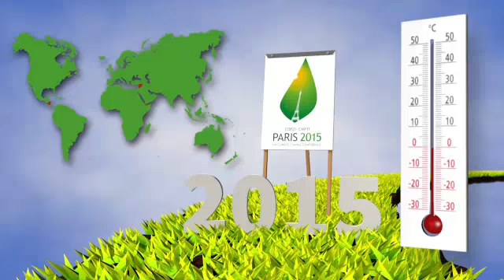مسار زمني مختصر للمفاوضات بشأن المناخ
غضب وصدمة في العالم بعد اعلان ترامب سحب بلاده من اتفاقية باريس